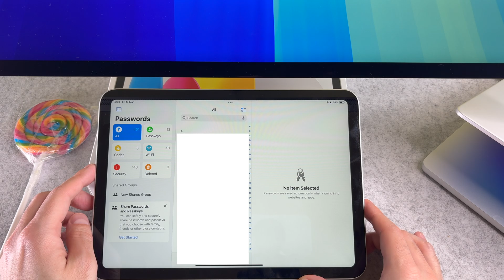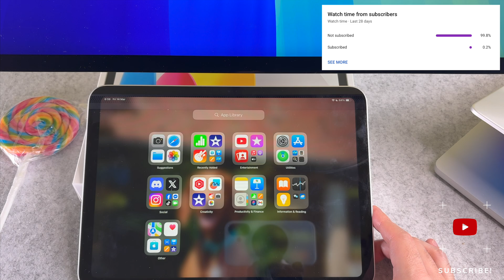How To Find Passwords On iPad 11th Generation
The How To Find Passwords On iPad 11th Generation video finally arrived to the channel!

00:00 - Intro
00:04 - How to fins saved passwords

I hope you will enjoy this iPad 11 find saved password video and I hope you will learn something new.